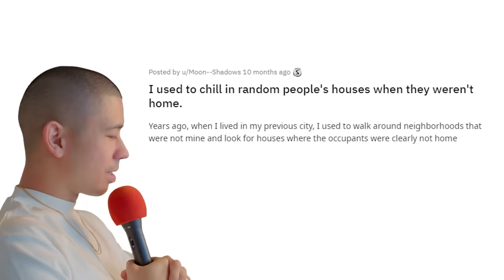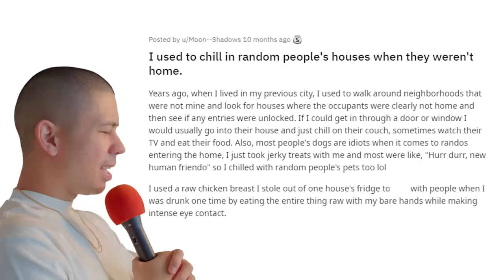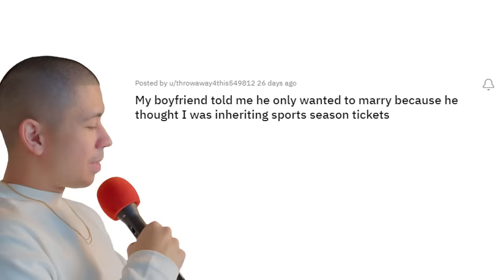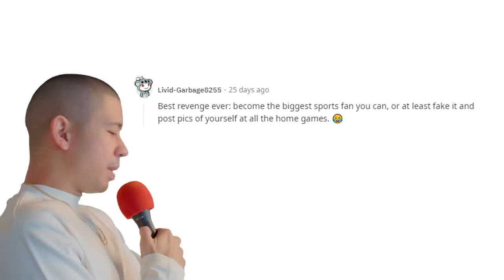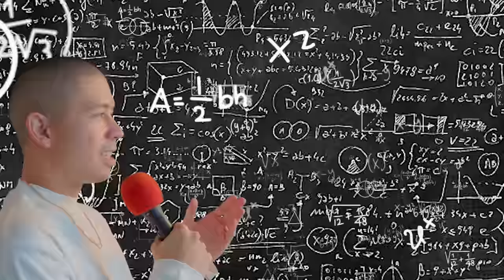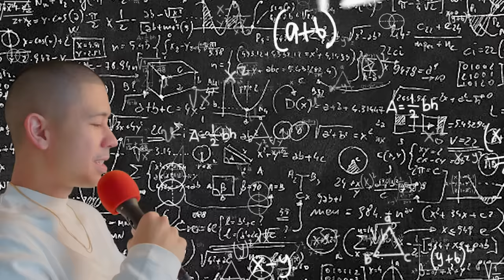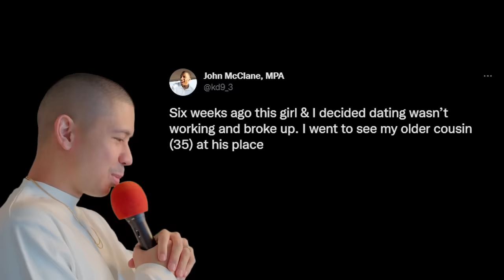Why do this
edited by:
Kevin Sanji